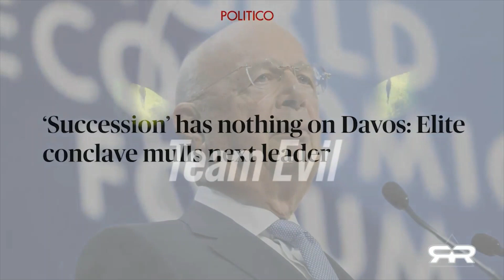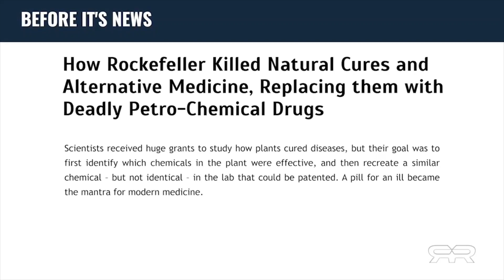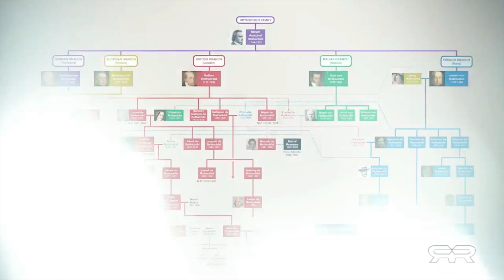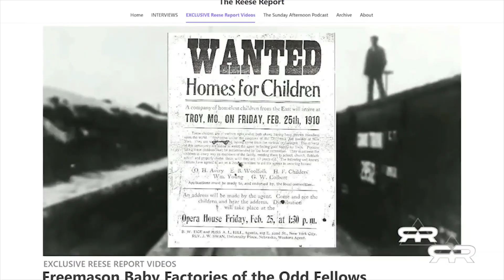Klaus Schwab and the Bloodlines of the Illuminati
The only way these families control us is by dividing us. And if we the people could change that, then we could change everything.